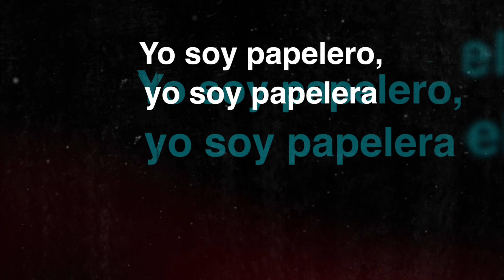YO SOY PAPELERO general 4K 20220525